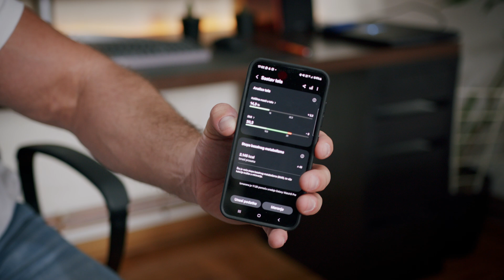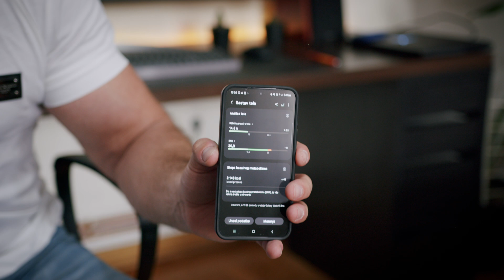Osećam se BOLJE nego ikada - Carnivore Nedelja 2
✦ 4k Content ✦